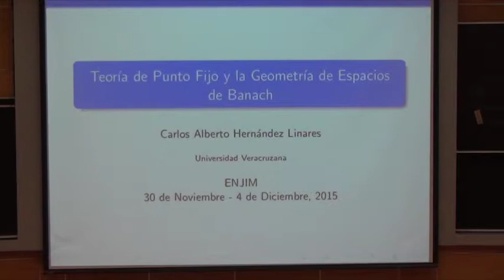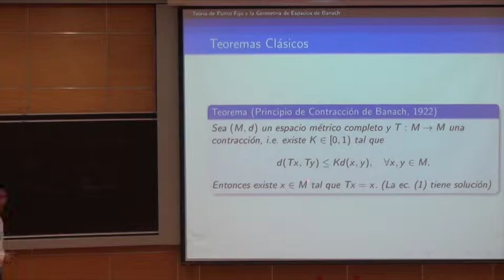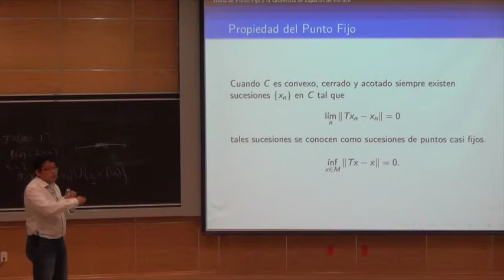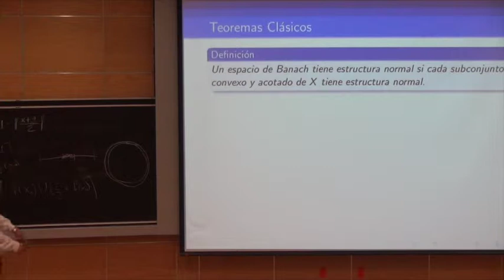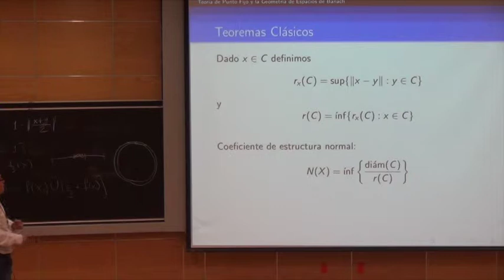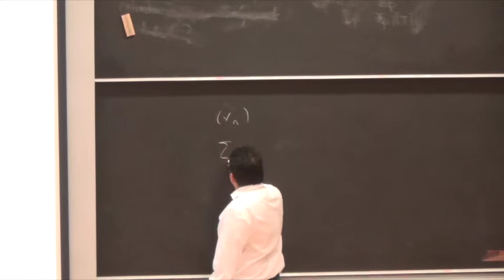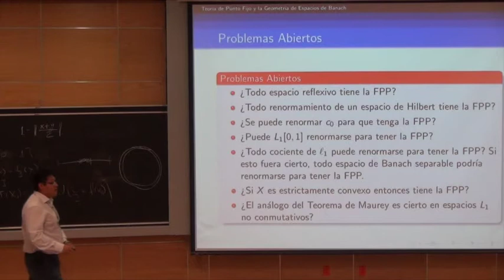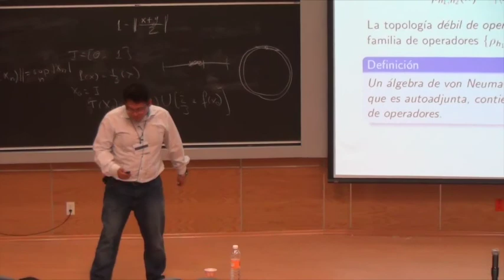ENJIM Carlos Hernandez Linares 011215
Encuentro Nacional de Jóvenes Investigadores en Matemáticas (ENJIM)
  Carlos Hernández Linares

  Teoría de Punto Fijo y la Geometría de Espacios de Banach